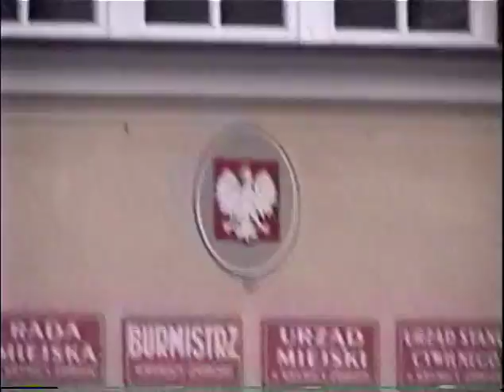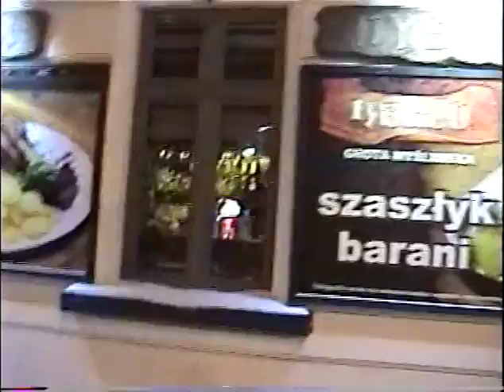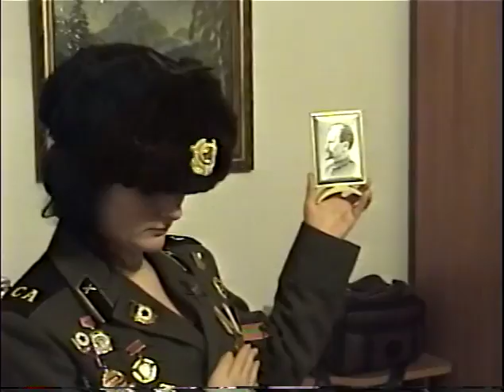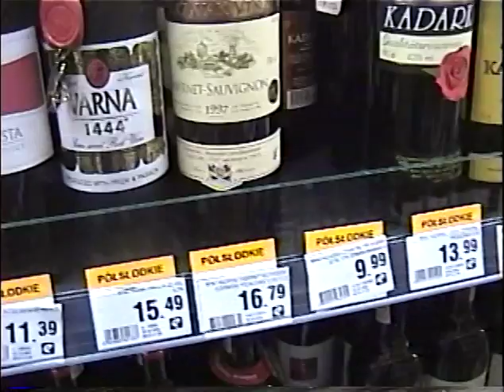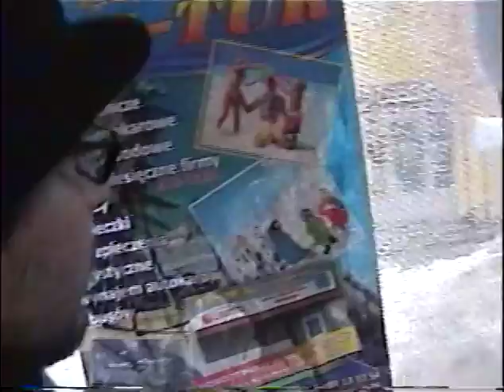Kris & Kasia's Wedding - Part 1 - The Prologos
My journey to Poland and the week leading up to the 12/22/12 wedding in Krynica! An intimate look into the life and times of Kris and Kasia (aka Mr. & Mrs. Smith as I call them from the movie of the same title!).  For those of you who do not know Kasia very well or for that matter Kristian Lupinski I suspect after viewing this prologos you will have a better understanding why these two love birds got hitched and see before your eyes what I consider an essential ingredient to a lasting marriage and why I travelled approximately 5,000 miles to be there for this special union! All 6 hours of film footage was like a dance which is what I originally wanted to title the entire film. Also, for purposes of expediency I cut and chopped 2 hours of footage from my camcorder to my DVD recorder to construct this section as opposed to using an editing program so excuse the imperfections! For the entire event also see "Part 2 - The Ceremony" and "Part 3 - The Dance"!